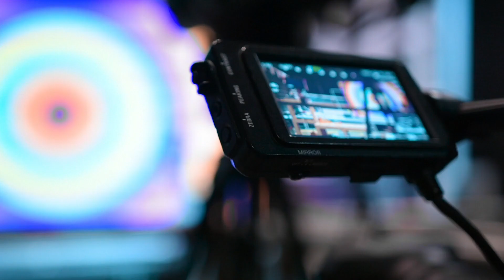Релиз декабрь 2020. Бекстейдж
Декабрьский релиз 2020- mission complet!

В этот раз мы снова проводили презентацию новой версии amoCRM в уже привычном для всех онлайн-формате. Как мы готовились и как проходила съемка релиз, смотрите в отчетном видео.